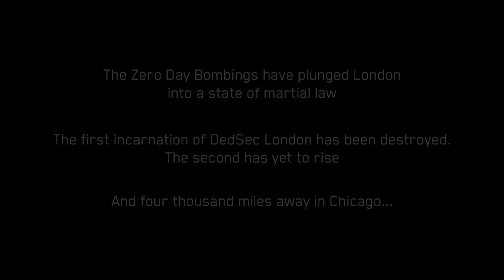Watch Dogs Legion Bloodline "Aiden Pearce" DLC Walkthrough Gameplay Part 1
"Immerse yourself in the electrifying world of Watch Dogs: Legion Bloodline with our thrilling "Aiden Pearce" Walkthrough Gameplay Part 1! Join us as we dive into the highly anticipated expansion, experiencing the iconic Aiden Pearce's return to action. In this episode, we navigate through the dynamic streets of London, utilizing Aiden's unparalleled hacking skills and street-smart tactics. Get ready for heart-pounding action, intriguing narratives, and jaw-dropping visuals as we unravel the mysteries that lie ahead. Whether you're a longtime fan or a newcomer to the franchise, this gameplay walkthrough is your gateway to an unforgettable gaming experience.